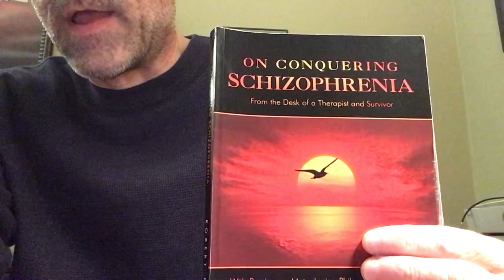On schizophrenia and revisiting a “Schizophrenia All-Star” interview (and with good cause!)….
Tap the link below to go to the written interview. Disregard the pesky spam filter that may occur within the interview lol. No worries, the interview is intact and total!